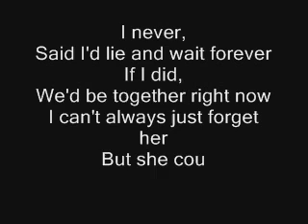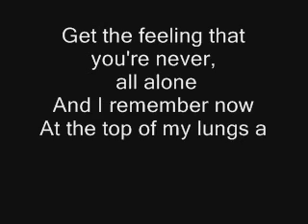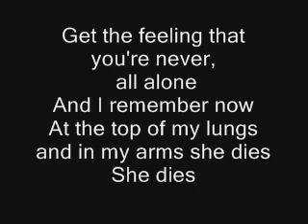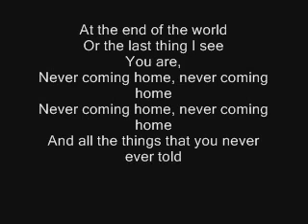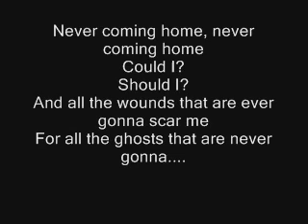My Chemical Romance - The Ghost of You lyrics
lyrics only